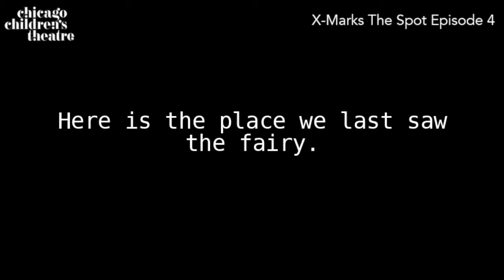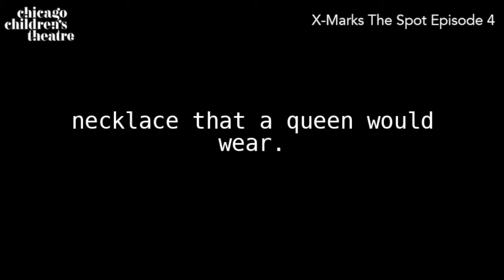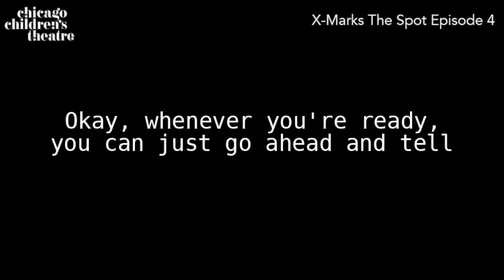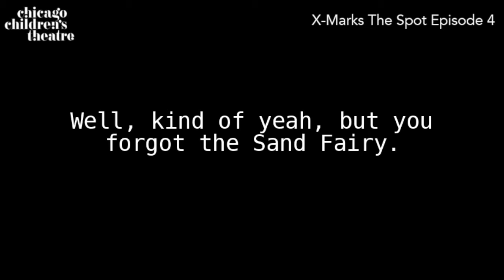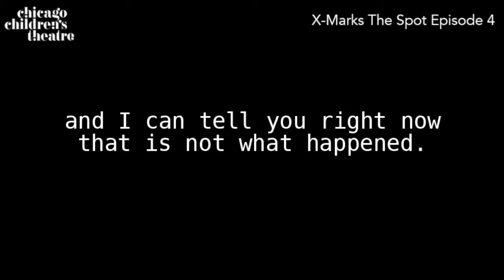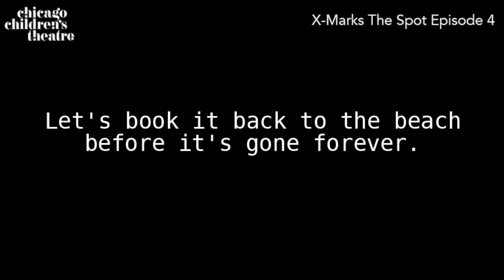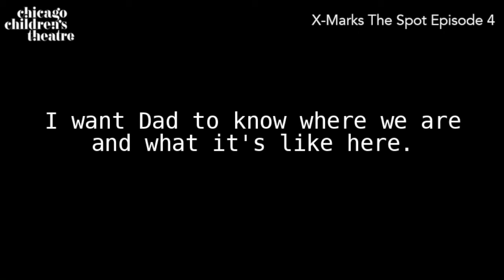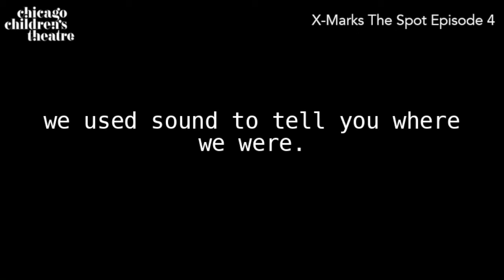X Marks the Spot: Episode 4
Welcome to Episode 3 of CCT’s X MARKS THE SPOT: AN X-TRA SENSORY PODCAST SERIES. This piece originally premiered as a live production in 2019 conceived and directed by CCT Artistic Director, Jacqui Russell. Both the stage play and the new podcast were inspired and informed by Russell’s 2018 residency at Otis Elementary, a CPS school in Chicago’s West Town community with a population of students who are visually impaired. That said, this exciting new family adventure is fantastic for all audiences, with a goal of inspiring young listeners to engage more deeply with all five of their senses. The cast of voice-over performers includes three students from CCT education programs, including a student with a visual impairment who participated in the residency that initially inspired the production.

So dim the lights, close your eyes, and follow a family of adventure-seeking siblings as they discover a mischievous wishing fairy. The podcast features original music by Paris Ray Dozier, son of Motown legend Lamont Dozier, who co-created the music for CCT's hit world premiere LAST STOP ON MARKET STREET.

Each episode ends with a good cliffhanger, plus a suggested activity you can try at home to better connect with the world around you through touch, taste, hearing and smell. At a time when we are so tethered to our screens and disconnected more than ever from the sensory world, X-Marks the Spot is the “X-Tra Sensory” experience children truly need right now!

New episodes of X MARKS THE SPOT will release every Friday from January 29 - February 26, 2021.